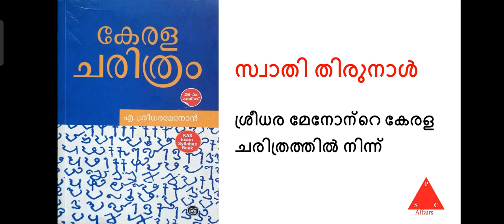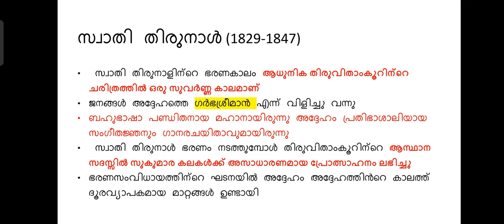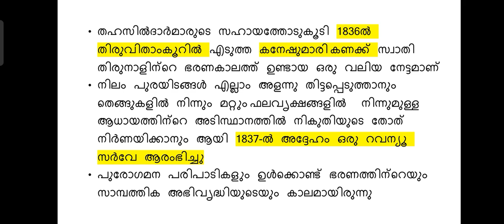തിരുവിതാംകൂർ ഭരണാധികാരികൾ part 4